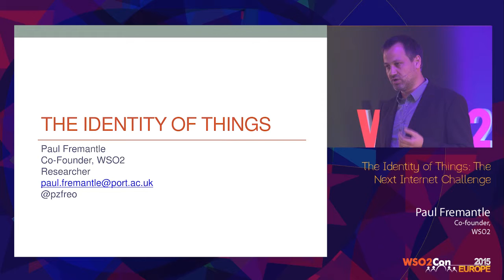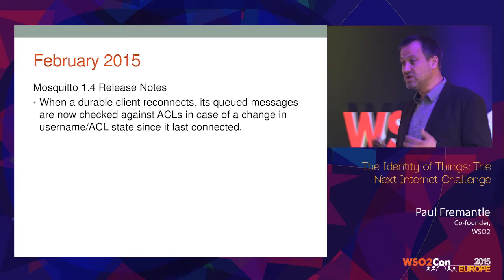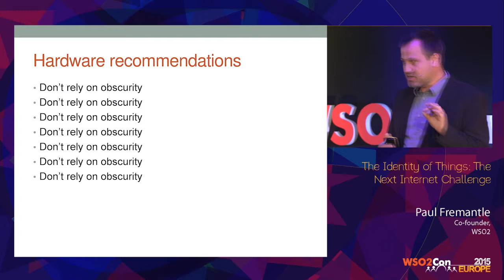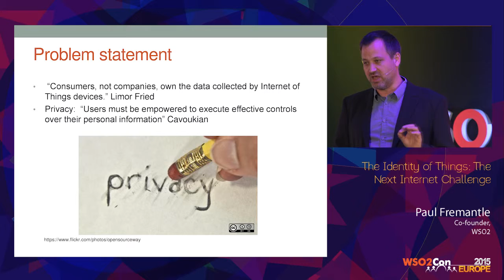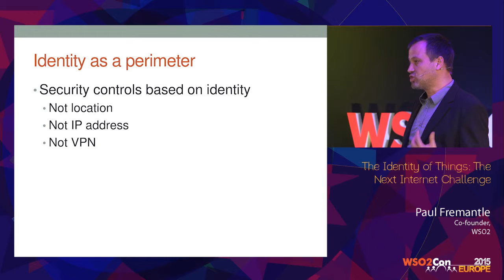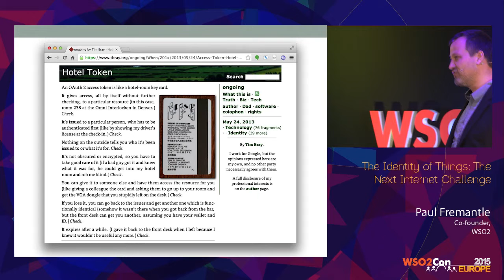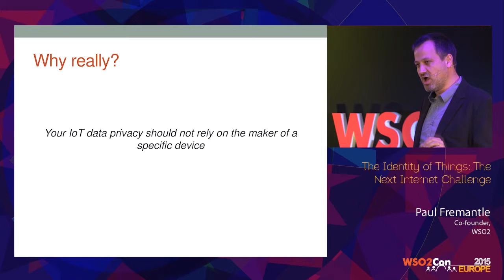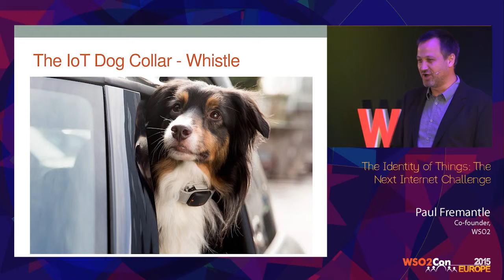WSO2Con EU 2015 : The Identity of Things-The Next Internet Challenge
Paul Fremantle, Co-founder of WSO2, presented his keynote on "The Identity of Things-The Next Internet Challenge" at WSO2Con Europe 2015 on 03rd of June in London.